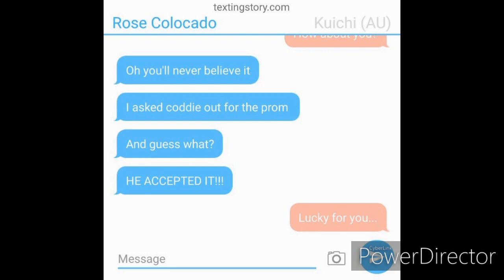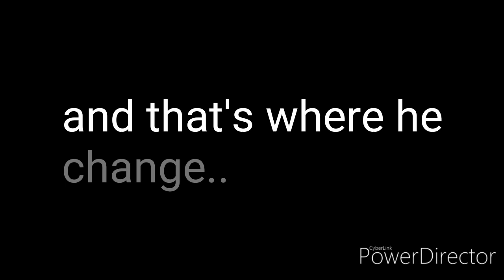Hard Boy GLMV || Opposite AU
Btw, this is GLMV Is from the Opposite AU.
Oh and, this was inspired by Creampuff as you notice.

•OC Used in the Video•

Pokie AU
Kuichi AU
Rose AU
Danoco AU
Pokie
Rose
Kuichi
Kizuko

●95.6k●

●100 000●
Total Screenshots: 239
Time Taken: 2 Days xd

Editor/s:
PowerDirector
CuteCutPro
Kinemaster
Gachalife

Q: Are you Bisexual or Gay?
A: To be honest tho, I'm bisexual in gachalife But in reality, I'm HELLA Straight boii

Q:Who do you like more,Kuichi or Danoco?
A:Well I like them both equally since I almost treat every other oc's Equally, But if i'm gonna choose whether the two of them, then Kuichi will be the option :3

Q: What did you use for editing?
A: I mosly use PowerDirector for making a GLMV,GLMM, And Skits. But I sometimes use CuteCutPro for Editing memes, Short Music Videos, I rarely use Filmora and Kinemaster since They're a bit too complicated for me to edit...

A:At My House of course